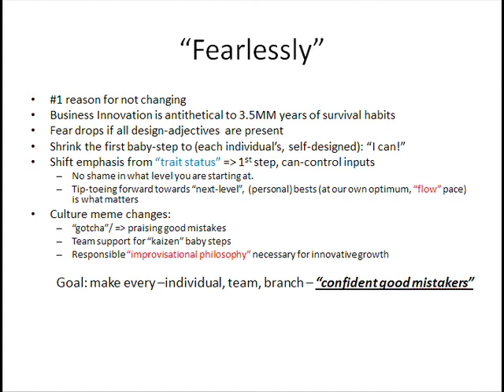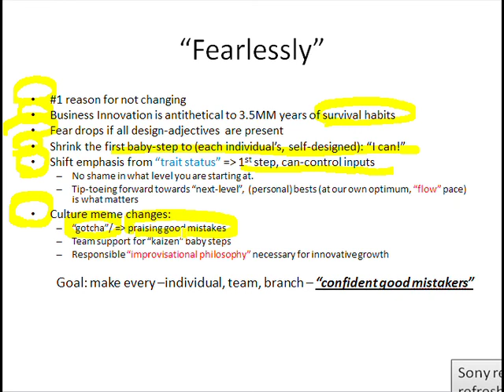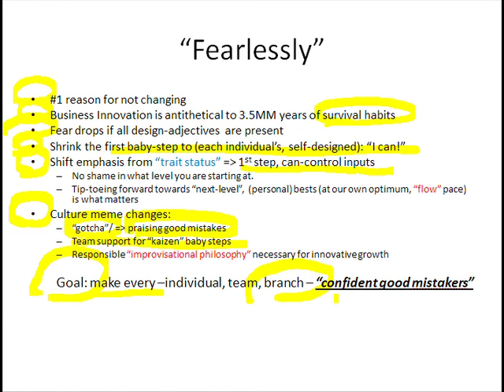Slide 49: "Fearlessly"